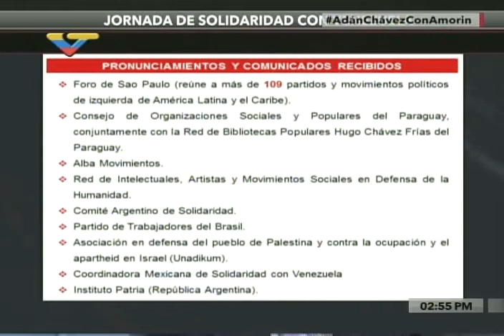Ministro de Cultura Adán Chávez entrevistado en programa Con Amorín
Entrevista por Jorge Amorín este 17 de abril de 2017 en VTV.